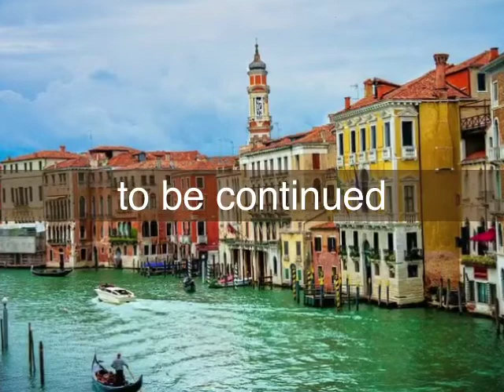トーマス・マン「ベニスに死す」＃１２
朗読 トーマス・マン＃ベニスに死す